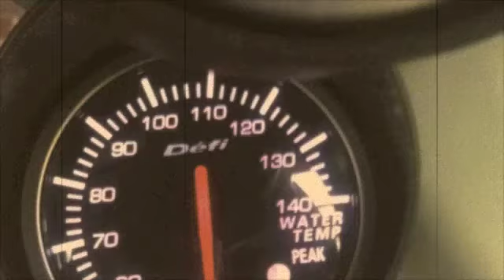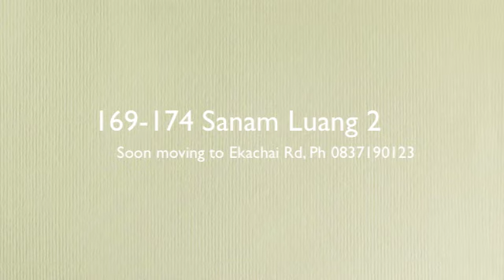CIVIC FD ใส่ Projector Transformer วงแหวน 3 ชั้น(คุณเรศ)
This is an interview with Rech who had transformer projectors put in his civic. (Thai only!).